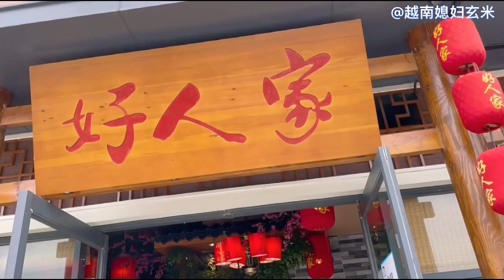越南媳婦第一次去廣州玩，坐船划水激動壞了：哇！我們出海了